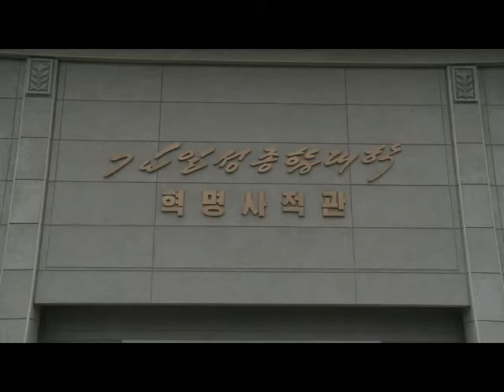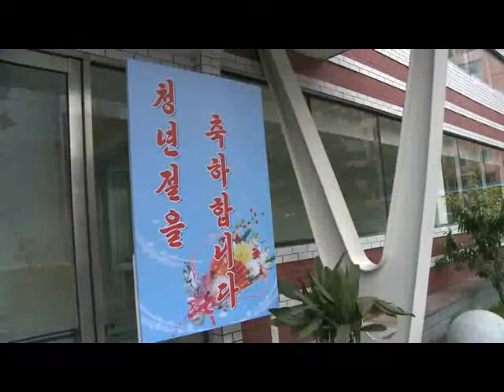Senior Party, State Officials Celebrate Youth Day with Young People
Five million young vanguard of Korea celebrated the Youth Day.

Senior party and state officials marked the Youth Day with youth and students in different parts of the country Monday.

Kim Yong Nam, Pak Pong Ju, Choe Ryong Hae and other senior party and state officials and officials and local areas visited Kim Il Sung University, the Hwanghae Iron and Steel Complex, Pyongyang Kim Jong Suk Silk Mill, the Pyongyang Kim Jong Suk Textile Mill, Taean Heavy Machine Complex, Kim Jong Thae Electric Locomotive Complex, Pyongyang Thermal Power Complex, Jangchon Vegetable Cooperative Farm in Sadong District, Pyongyang Cornstarch Factory, etc. to congratulate the young people and students.

They placed floral baskets and bunches of flowers before statues of President Kim Il Sung and leader Kim Jong Il and mosaics of the smiling peerlessly great men and paid tribute to them.

While going round revolutionary museums, the rooms for the education in the revolutionary history, the rooms dedicated to the history, working sites, etc., the officials looked back with deep emotion on the patriotism, loyalty and merits of youths of the Chollima age and the preceding generation.

They met exemplary officials and members of the youth league, encouraging them registering successes and asking them to further exalt the revolutionary mettle of the young vanguard in the era of Songun.

Colorful cultural events such as art performances and sports and amusement games revved up the atmosphere of the holiday.